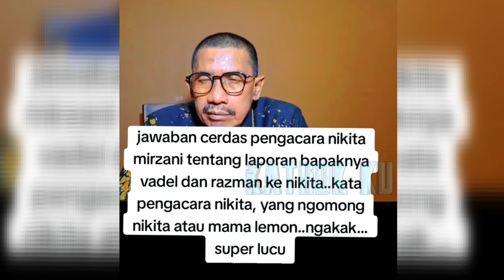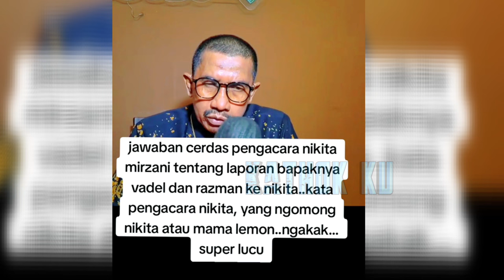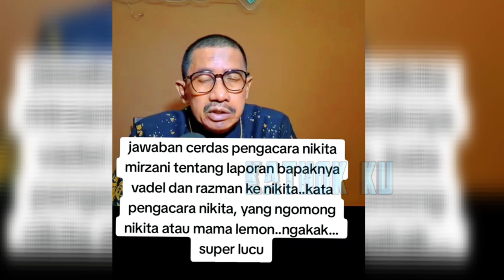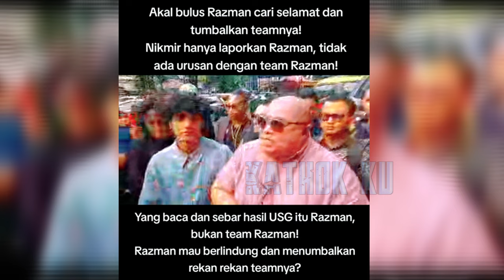GEMPÀR❗️DETIK2 RAZMAN DIRUJAK, FAHMI BACHMID CERDAS LINDUNGI NIKITA MIRZANI❓️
Jangan Lupa: _
Thankz!!..